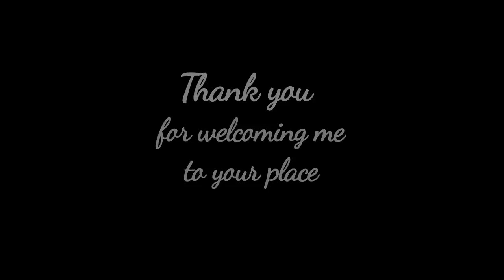My name is Ifrah.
Meet Ifrah.

We've all walked different paths to join the Australian community. It's time we walked as equals. It's time we walked together.

Join a movement of welcome dedicated to helping every day Australians cultivate a culture of welcome in their community.